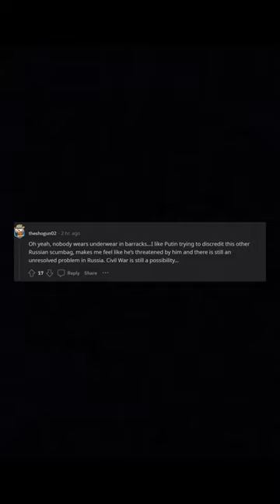Shocking Leaked Photo Russian Warlord's Scandalous Skivvies Exposed